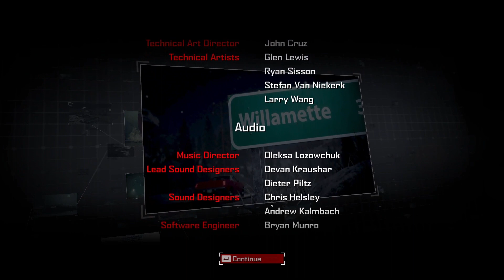My Voice? - Dead Rising 4 - Finale 🧡💜💙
I recently got a mic and the courage to lend my voice to a video.
As you may or may not notice, I have a quiet and timid tone.
Something new I enjoyed quite a bit. 🥲